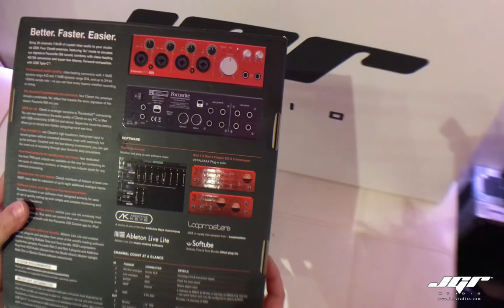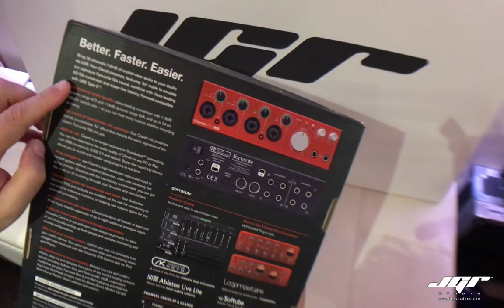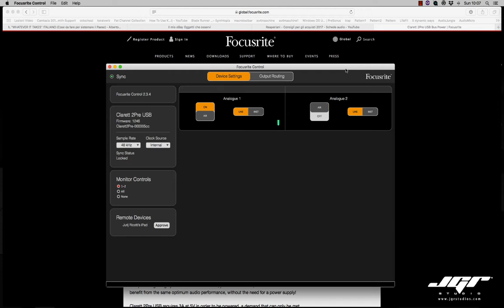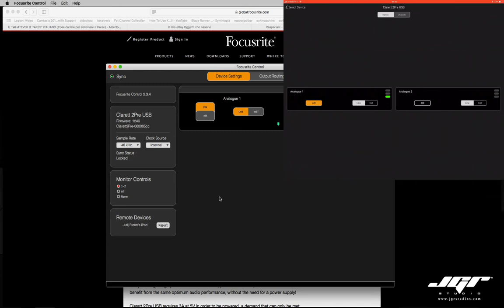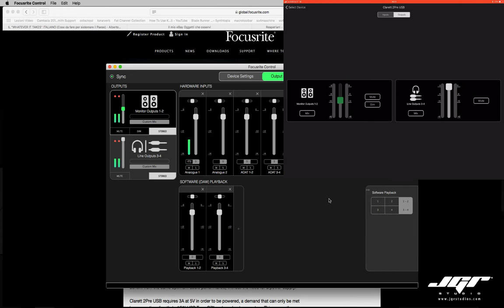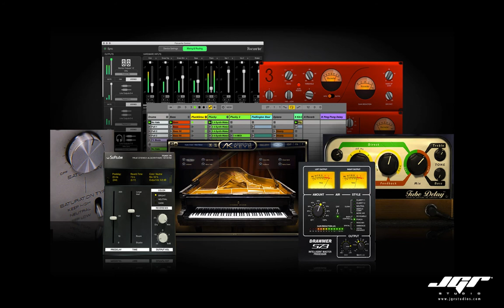Focusrite Clarett 4 Pre Recensione Tutorial Italiano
Clarett USB Audio Interface family

Rispondendo alle tante richieste sulle schede focusrite arrivate tramite e Facebook o tramite YouTube, i ragazzi di Grisby Music e di Eko mi hanno gentilmente inviato tutte e tre le interfacce Clarett per un test approfondito e per farmi una idea sulle reali potenzialità ed applicazioni di questi prodotti. Molti di voi già lo sanno, non parlo mai senza aver toccato, testato e registrato con le apparecchiature di cui poi si discute online normalmente, proprio perché non è, sempre secondo me, giusto giudicare un prodotto dal manuale, o dalle caratteristiche tecniche riportate. I parametri che applico nella recensione sono anche abbastanza semplici, mi baso quindi sulla fascia di prezzo, cosa ad esempio si trova di analogo in quella stessa fascia di prezzo, cosa effettivamente serve ad un utente basic, medio, semipro o pro, ed infine l’usabilità, ossia la reale difficoltà di utilizzo nel campo sopracitato. Possono esserci spesso prodotti molto validi, ma complessi nell’uso, con driver scadenti, oppure non opportunamente pubblicizzati, o costruiti con materiali scadenti nonostante la loro effettiva produttività. Insomma cercherò di essere obiettivo il più possibile, non sono un negoziante, e quindi non intendo vendervi nulla, le cose che scelgo ed utilizzo nel mio studio e negli studi dove lavoro. Sono effettivamente usate per gli artisti ed i dischi più o meno blasonati con cui ho il piacere di collaborare.

La serie Clarett si colloca nel settore semi pro o più comunemente detto “prosumer” dell’home recording, su una fascia di prezzo tra i 400€ e gli 800€ per la versione a 8 canali. Il packaging è ben fatto ed il contenuto rispecchia bene le esigenze dell’home recording, infatti all’interno di ogni confezione troviamo una cartolina di registrazione, due cavi USB C, l’alimentatore e le diverse spine che lo rendono adatto ad ogni esigenza di viaggio. La dotazione software dopo esserci registrati sono cospicue ed identiche per le tre schede audio. In regalo infatti una delle 4 librerie di pianoforte di XKNAudio Addictive Keys (90€), un pacchetto di effetti audio professionali creato dalla D16 il Sigmund delay (69€). La bassa latenza offerta dalle schede audio Clarett ci permette di utilizzare alcuni plugin di nuova generazione a bassa latenza facenti parte di un programma chiamato PlugIn Collettive, ogni mese verrà offerto un Plugin gratis o con uno sconto sostanzioso, precui teniamo d’occhio la pagina sul sito focusrite. Gli altri software in bundle sono Ableton Live Lite, la Plugin Red Suite della focusrite. Ma non finisce qui, dopo aver registrato la scheda nella sezione download troviamo un pacchetto softube con all’interno DrawnerS73, Saturation Know e Tube Delay che verranno scaricati solo dopo aver attivato il sistema Gobble che autorizza ed installa i plug della Softube appunto. Infine 4Gb di Loops messi a disposizione da LoopMasters.